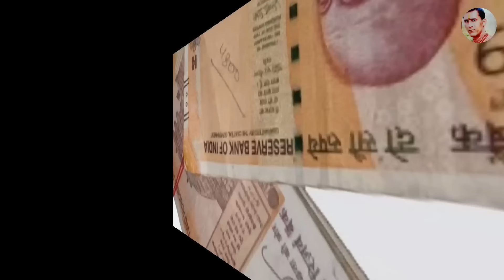Vastu Shastra इसे खाते ही 10 घोड़े की शक्ति आएगी अच्छे-अच्छो के पसीने निकाल दोगे शरीर का कायाकल्प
इसे खाते ही बिना मेहनत 10 घोड़ों की शक्ति शरीर में दौड़ेगी पूरे शरीर का कायाकल्प कर देगा